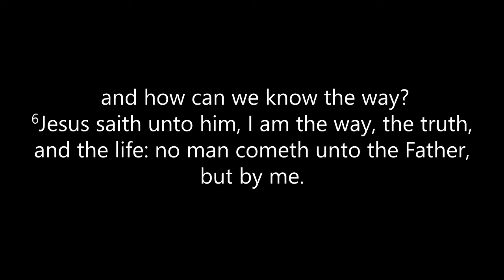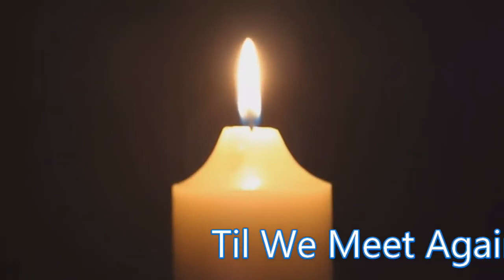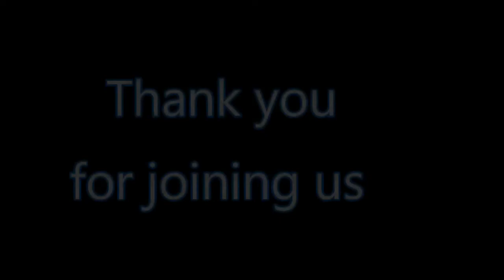October 18, 2020 | Sermon: "Spiritual Bankruptcy" (Rebroadcast) | Pastor J. Rannie Jr.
Salem Missionary Baptist Church - Sermon: "Spiritual Bankruptcy" John 14:1-6  KJV

Pastor J. Rannie Williams Jr.

US Mail:  Salem Missionary Baptist Church

Deliver to the church on Sundays between 10:00am -1:00pm.